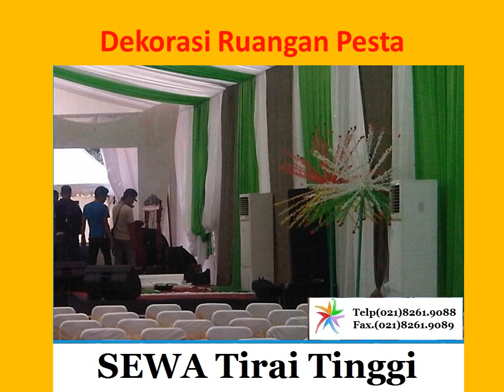sewa TENDA DEKORASI dan rental kursi meja set